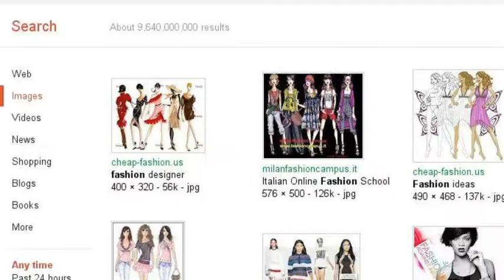Barnes_Cherise_ExitTicket